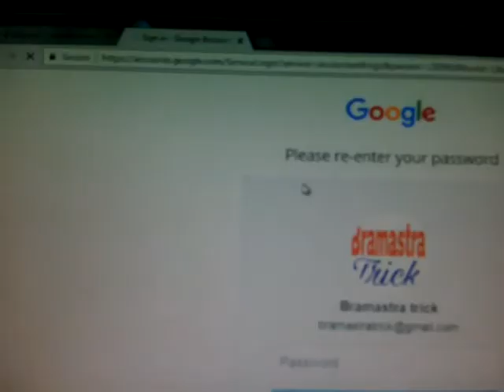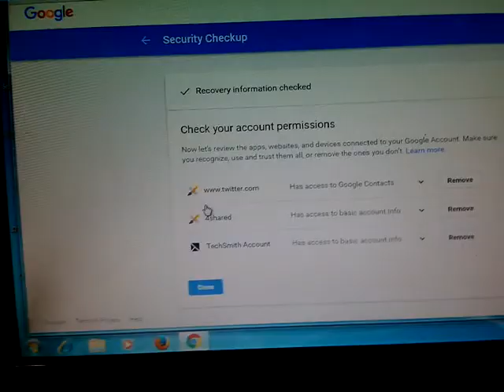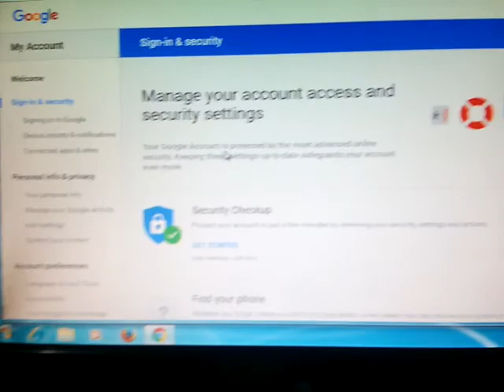How to change google email password